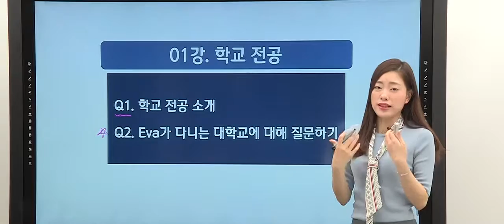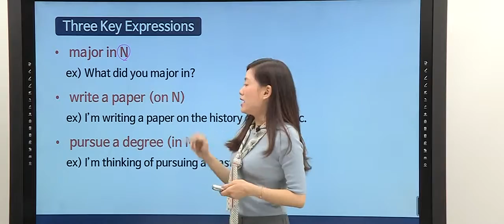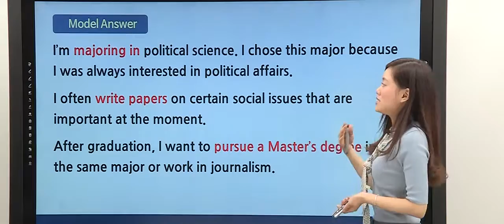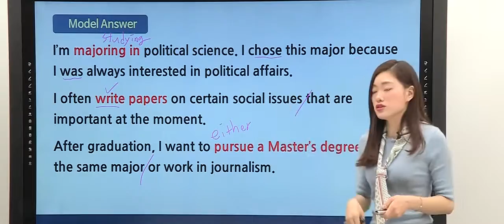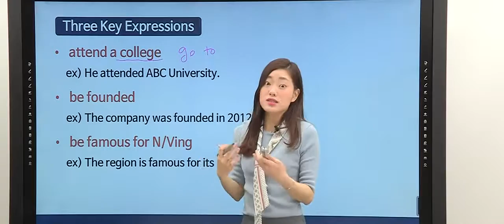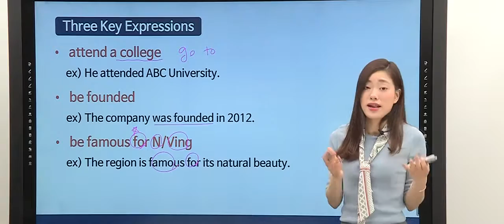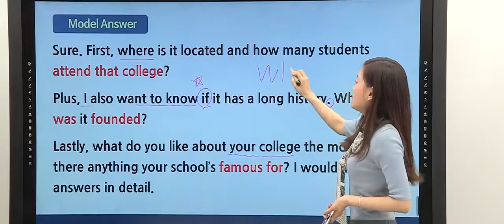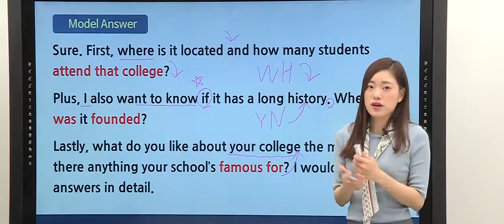[OPIc 2콤보 롤플레이집중 공략] 1강.​학교 전공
오픽 주관사가 공식 지정한 오픽 교육업체가 제작한 오픽 강의.
대학생&직장인 누적 후기 6,000여개 분석. 유명 어학원 6곳 오픽 수강생 4,000명 후기 분석. 7,000개 문제 은행을 구축하여 가장 최근에 정기시험에서 많이 출제되는 오픽 문제들을 100 복원 및 기출변형문제로 개발하여 촬영한 오픽 온라인 강의

*수강대상
OPIc을 처음 시작하는 수험생
오픽 시험을 바로 앞둔 수험생
난이도 3~4단계 선택하려는 수험생
점수가 오르지 않고 계속 제자리인 수험생